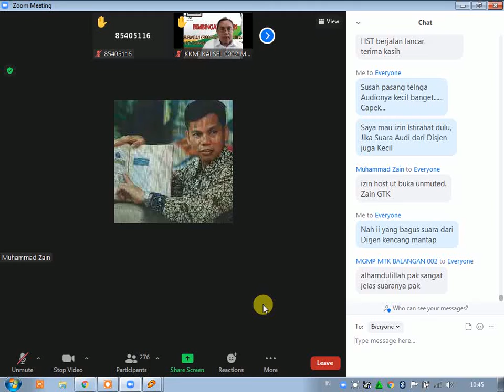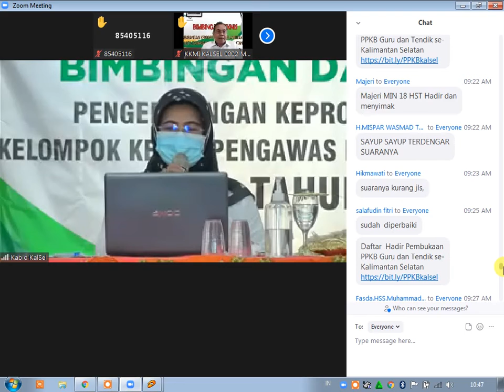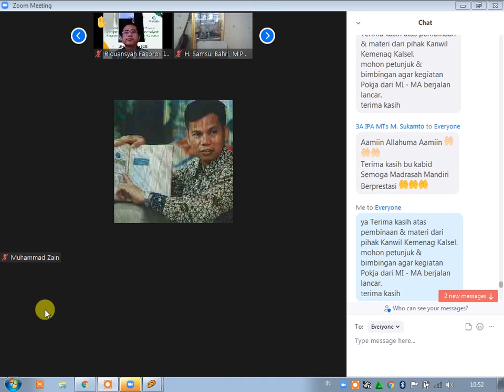Sambutan Dirjen GTK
Assalamualaikum wr.wb.
Kali ini saya akan Berbagi tentang:
e-kinerja-guru. batangharikab.go.id,
3 indikator kinerja guru,
5 kriteria untuk mengukur kinerja guru,